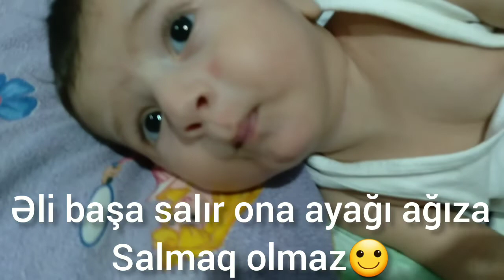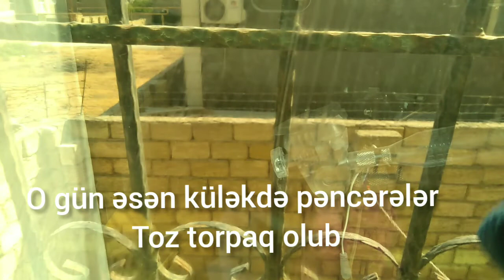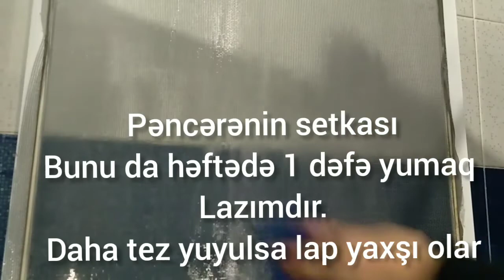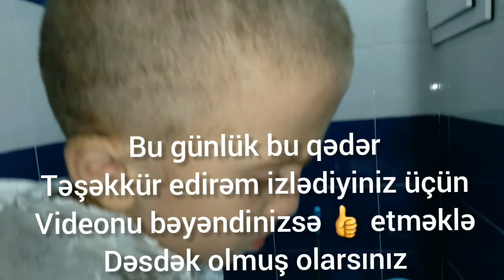Vlog.Əli aşbaz mən bərbər oldum.Boyat çörəklər.Evimizdəki gizlin tozlar.Pəncərə sildim.yemək,çörək.